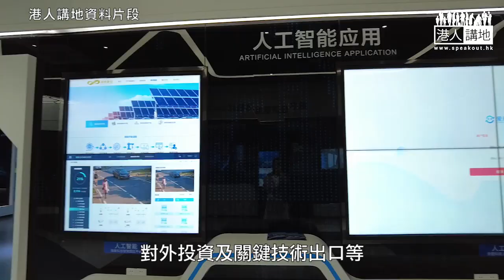【短片】【一矢中的】正氣女議員戴利拆穿歐盟經濟安全戰略選邊站 靠攏美國、只為對付中國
//戴利鬧得好啱，歐盟要好好反省一下自己做緊乜嘢啦！//

瀏覽我們的IG：  / speakout_hk